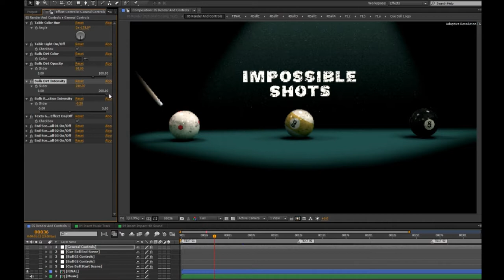Videohive - Billiards Game Opener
Overview:
This is our Billiards Game Opener dedicated to all American Pool fanatics ! A slow motion jump shot is taking place, where the eight ball goes straight in the corner hole and the cue ball slowly comes in the scene, lining up with the 9-ball.